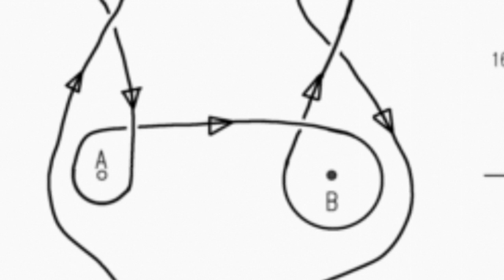2012 HSCCQ Rnd2 Test6 - Eighty Eight - Honda Preludes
2012 HSCCQ Motorkhana Round 2
Test 6 - Eighty Eight
Car 1: Dan's 1988 Honda Prelude
Car 2: Ian's 1989 Honda Prelude (Turbo)